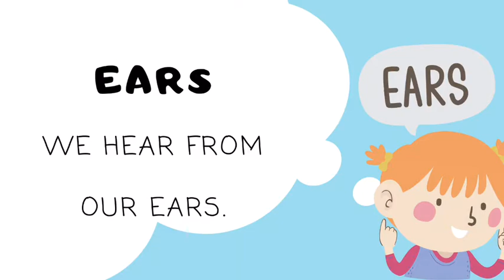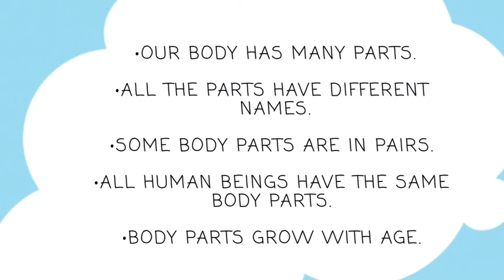MY BODY EVS NCERT CLASS-2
Sense Organs and Body Parts
The textbook of class 1 and 2 are written with a view that child will get the understanding of EVS as an integrated subject. That’s why there are no textbooks of EVS in Class-1 and 2.
These videos have been created keeping in mind the important concepts to be taught in EVS.